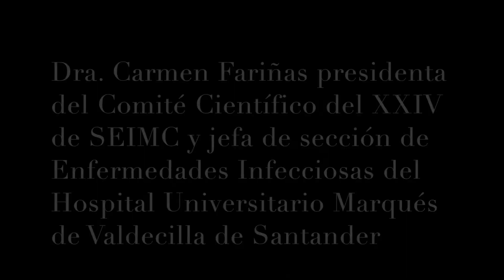Encuentro de Periodistas XXIV Congreso SEIMC